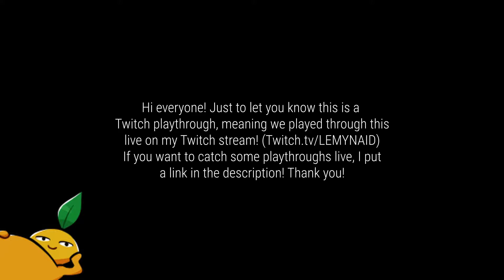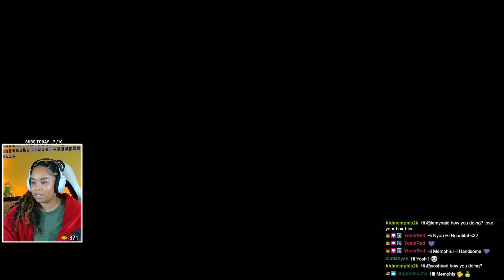Bloody freezer & Crab legs?? | Cyberpunk 2077, Part 14 (Twitch Playthrough)